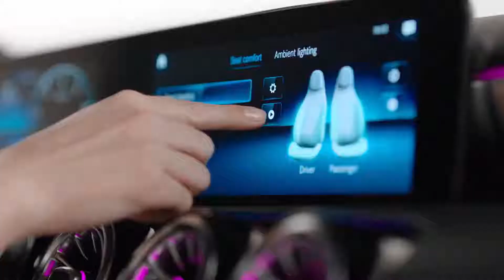A-klasa Limuzina (2018): Dizajn | Mercedes-Benz Hrvatska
Jedan od najklasičnijih oblika automobila sada je jedan od najmodernijih. Nova Mercedes-Benz A-klasa Limuzina (2018) sa MBUX-om (Mercedes-Benz User Experience) i sa sportskim dizajnom limuzine. Saznajte više o novoj Mercedes-Benz A-klasi Limuzina (2018)